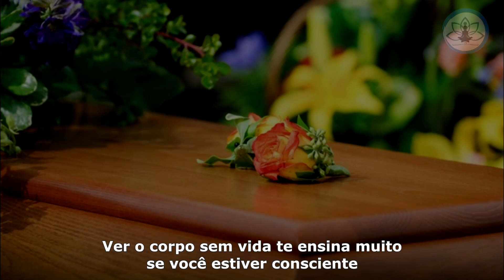Dizer Adeus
Dedico este vídeo aos meus pais, e desejo que eles sintam toda luz que envio a eles. Obrigado por tudo!

Dar adeus não é algo fácil aqui neste plano, pois somos culturalmente apegados ao que vemos. Se você perdeu alguém, este vídeo é para te trazer um pouco de conforto, compreensão e luz. É um vídeo simples mas que carrega uma dose de alívio para continuarmos nossa caminhada.

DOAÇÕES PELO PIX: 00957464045